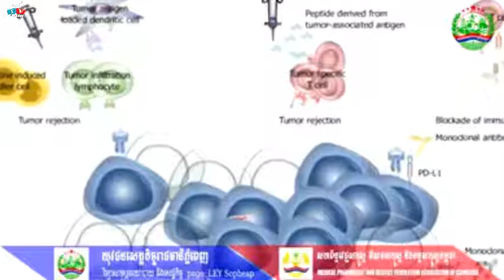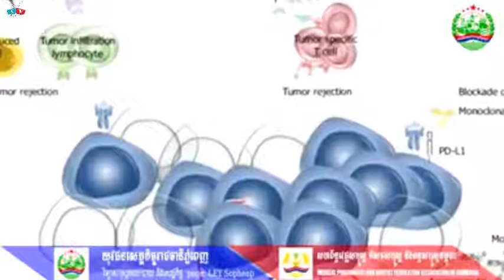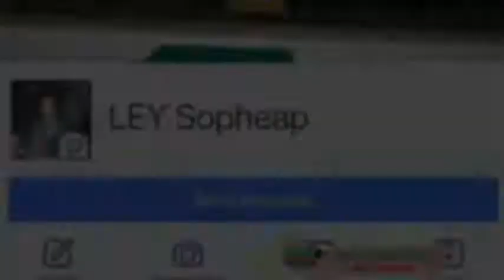TV Show General Knowledge, ម៉ៅសេទុង ជាជនបដិវត្តន៍វប្បធម៌ចិនមិនធម្មតា, Part08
Hello​ all TV Show channel, today share about the general knowledge of TV Show General Knowledge, ម៉ៅសេទុង ជាជនបដិវត្តន៍វប្បធម៌ចិនមិនធម្មតា, Part08

សួស្តីអ្នកទាំងអស់គ្នា ថ្ងៃនេះយើងខ្ញុំសូមលើកយកនូវ​ ប្រធានបទមួយចំនួនដើម្បីចែកចាយបន្តនូវចំនេះដឹងទូទៅដែលបកស្រាយ លោក បណ្ឌិត ឡី សុភាព។

Topic Today Part08
ប្រធានបទ ថ្ងៃនេះ គឺ
1. ម៉ៅសេទុង ជាជនបដិវត្តន៍វប្បធម៌ចិនមិនធម្មតា
2. មុខសញ្ញាជំងឺមហារីកទំាំង១៥ ដលែអ្នកគួប្រុងប្រយ័ត្ន
3. រឿង តម្លៃជីវិត

Note: This is the credit of "Dr. Ley Sopheap" that we help sharing. Because TV Show
think that it is the good general knowledge which people should learn and listening. Everyone can also go to like his page at FaceBook.

យើងខ្ញុំសូមអភ័យទោសចំពោះម្ចាស់វិឌីអូផងដែលយើងខ្ញុំបានយកវិឌីអូរបស់អ្នកមកចែកចាយបន្ត​ តែយើងខ្ញុំបានឲ្យក្រេឌិតទៅអ្នកដែរ ដូចឆ្នេះលោកអ្នកទទួលបានផលប្រយោជនីទាំង
អស់ពីការចែកចាយបន្តតាមរយះ ធីវីសូ (TV Show) បើមានយោបល់រីមតិអ្វីសូមធ្វើការ​ខមិននៅខាងក្រោមវីឌីអូ។ ហើយក៏សូមអរគុណដល់ លោកបណ្ឌិត ឡី សុភាព
ដែលបានចែកចាយគំនិតល្អៗ និងចំណេះថ្មីៗ។ សូមជូនពរឲ្យលោក បណ្ទិត មានសុខភាពល្អ សំណាងល្អនិង រកស៊ីមានបាន។

អរគុណច្រើន